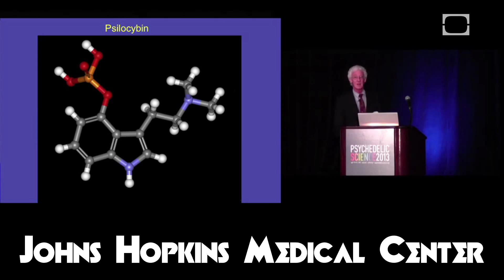Did Ebenezer Scrooge take DMT? - Epic Science #75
Did Ebenezer Scrooge take DMT? Is "A Christmas Carol" a hallucinogenic journey into the great beyond? Find out what the science says.